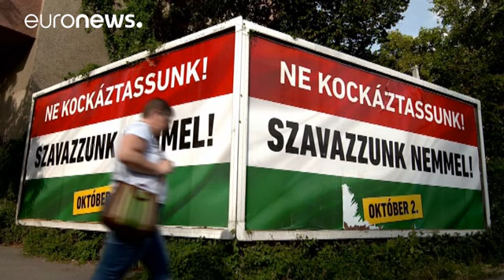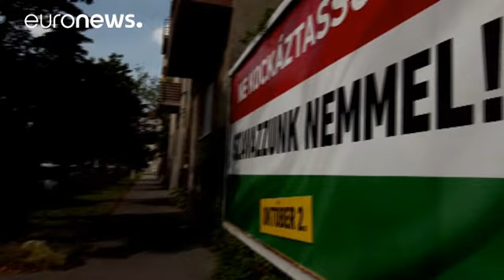La Hongrie refuse toujours la répartition des migrants en Europe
Cela fait 1 an maintenant, que la frontière entre la Hongrie et la Serbie, est clôturée, sur 164 km de long.

Pour l'occasion, des ONG ont organisé ce rassemblement
devant la gare de Keleti à Budapest, un lieu très symbolique de la crise migratoire l'an dernier en Hongrie .

Amnesty International appele les autorités du pays, à aider ceux qui fuient la guerre.

Aliz Pocsuvalszki, activiste de l'ONG MigSzol: "De façon méprisable, le gouvernement utilise le thème de la migration pour sa propagand…